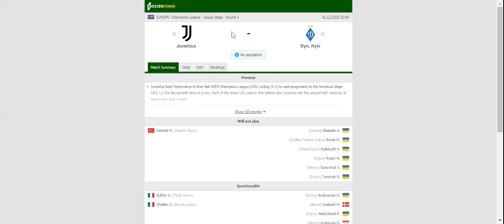JUVENTUS VS DYNAMO KYIV PREDICTION & BETTING TIPS - 02/12/2020